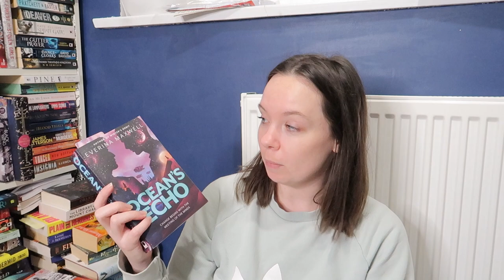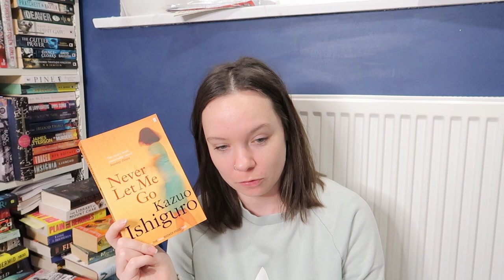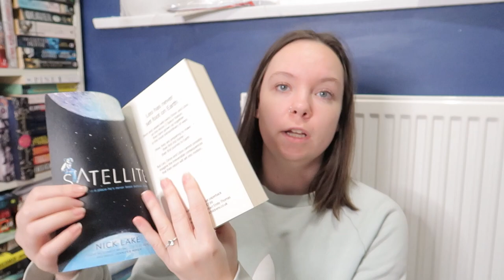Science Fiction Books on My 2023 TBR || Sci-Fi TBR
I am really in the mood to read some sci-fi at the moment so I thought I would share the science fiction books that are on my TBR for 2023! There's quite a large list here but I think I'll be able to read most of these. Which books do you think I should prioritise?

My name is Amber, I am 29 years old, and I have been on Booktube for 12 years. I have always loved reading, and I have very eclectic reading tastes. I think we're calling this "omnivorous" reading now, which is funny as I'm a vegetarian! I read between ten and twenty books a month, and I like to read thrillers, fantasy, science fiction, and almost everything else. I post videos on Booktube two or three times a week, and I love to post TBR videos, challenge videos, and readathon vlogs.